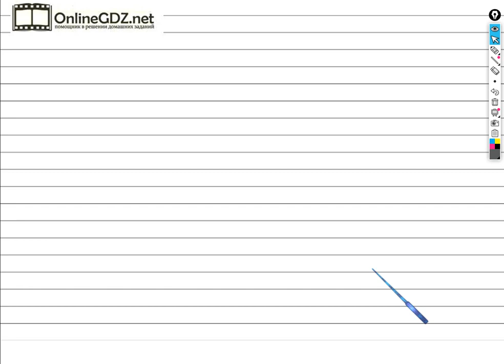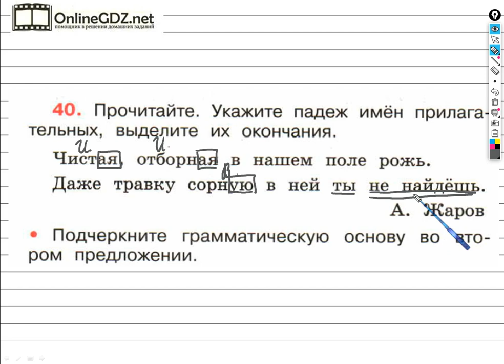Упражнение 40 - ГДЗ по Русскому языку Рабочая тетрадь 4 класс (Канакина, Горецкий) Часть 2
Выполняя задание №40 на странице 18 вам нужно уметь над именами прилагательными указывать падеж, выделять в них окончания, подчеркивать основу второго предложения. Посмотрев наше видео, за 1 - 2 минуты можно выполнить данное задание.